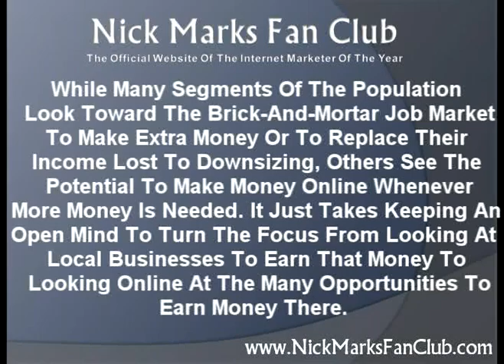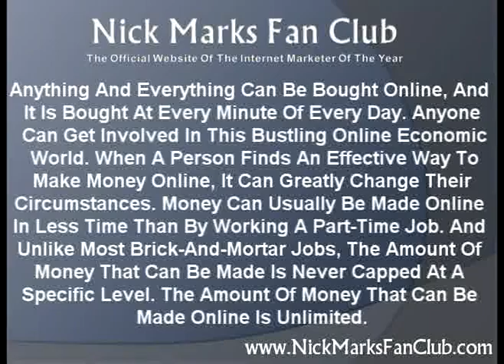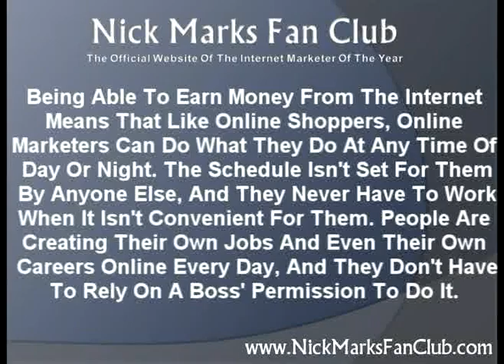Nick Marks | Anyone Can Make Money Online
And Nick Marks Present Nick Marks And Internet Marketing With Today's Topic: "Anyone Can Make Money Online". Go To NickMarksFanClub.com